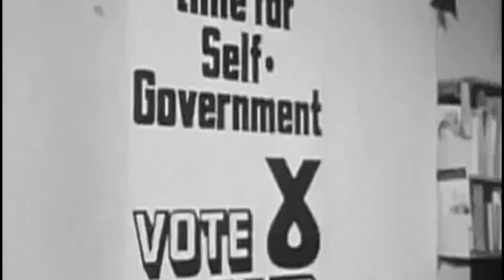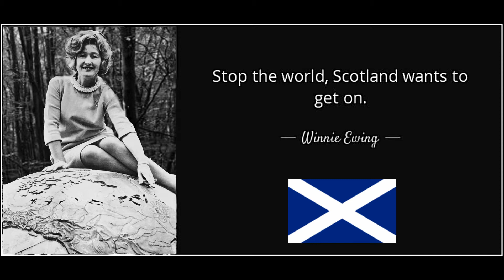"Thanks Lass" - Short Poem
Recently we worked with Aye TV to make a documentary about the remarkable Winnie Ewing and her historic win in Hamilton 1967.

Here is a small clip from the film - A poem written & read by Ian Gourlay; one of the original campaign activists from the time.

Thanks very much to the Scottish Parliament, the MSP's, the First Minister and all the wonderful and humorous activists from the 1967 campaign who were involved in the film.

Most of all, thank you to Winnie, for all that you have done for Scotland, for your integrity and your caring & courageous nature that you kept a hold of while serving each and every person in Scotland over these 50 years. You're the epitome of what politicians should be and we're honoured to be part of sharing your legacy with the world.